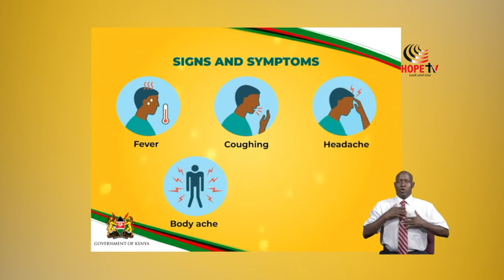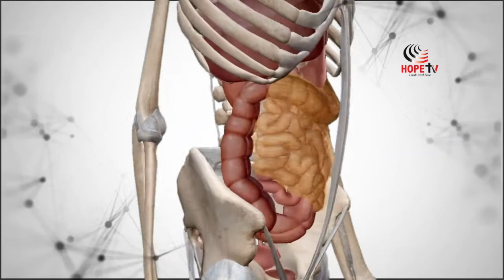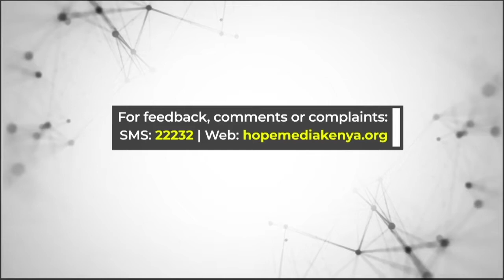HEALTH CHECK, KIDNEY HEALTH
Join us on the conversation KidneyHealth as Dr. John Ngige, a kidney specialist (nephrologist) has all the information you need about your kidneys plus David Kiarie shares his story of resilience and how he has lived with kidney failure since 2002, having two transplant one donor being his mum.